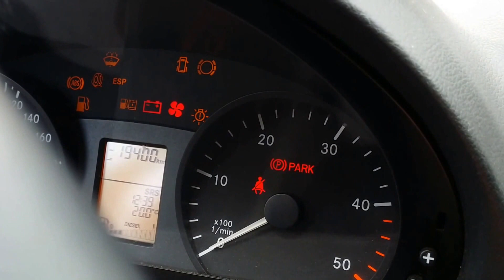Mercedes Vito, problem z odpaleniem